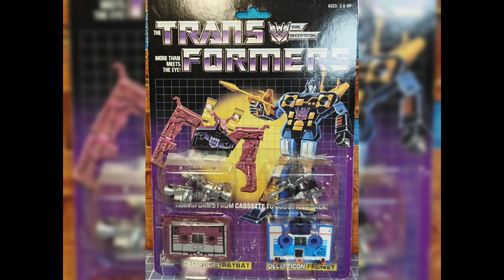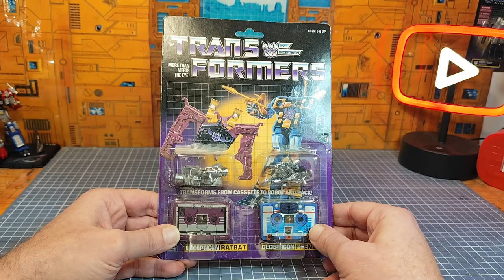Review FR : Transformers G1 Ratbat & Frenzy